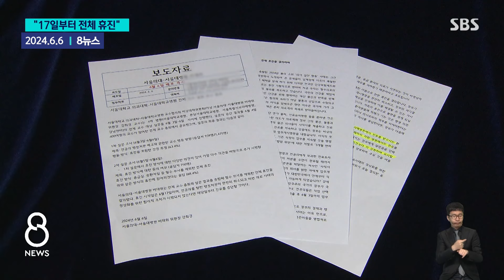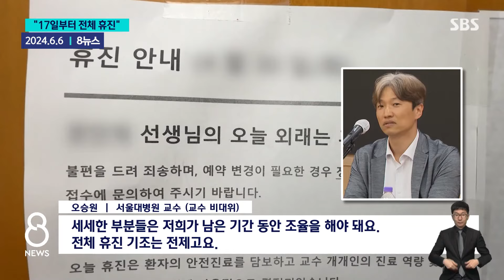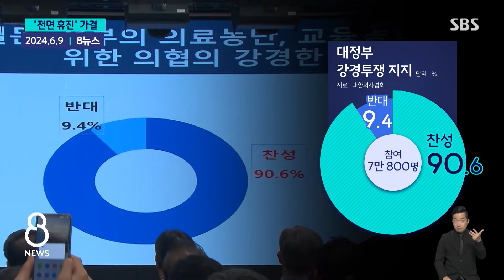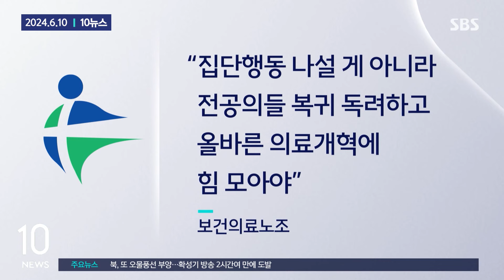대학병원 이어 동네병원까지 "총파업"…최악의 의료대란 예고 / SBS / 모아보는 뉴스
00:00 서울대병원 교수들 "17일부터 무기한"…초유의 전체 휴진
02:02 의협, 18일 전면 휴진…"정상화 위한 대정부 투쟁 선언"
03:49 개원의에 '진료 명령 · 휴진 신고 명령' 내린다